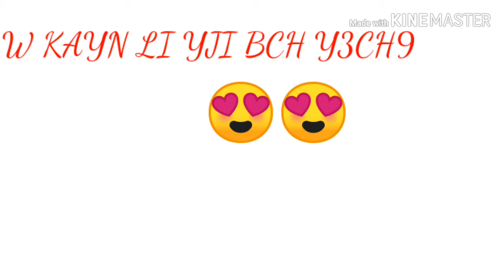FATEH GØMEZ-LYCÉE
Viré, Lycée, HIGH SCHOOL, SCHOOL, école, Collège, Bilal, Bilal Hassani

dahk dz,
dahka,
dahk 2019,
dahka band,
dahk maroc,
dahk oran,
dahk algerien,
dahk alg,
dahk alger,
dahk algerien 2019,
dahk algerien 2016,
dahk arab,
dahk algerien tik tok,
dahk algerien 2018,
dahk bechar,
dahk boyka,
dahk bousaada,
dahk blida,
dahk bila houdoud,
dahk bi ta3li9,
dahk bdmou3,
dahk biskra,
dahk bzaf,
b dahka el maktoub,
b dahka slabti galbi,
tmout b dahk,
3raftha b dahka,
takhra b dahk,
mot b dahk,
kesra b dahk,
mout b dahk,
mnanauk takhra b dahk,
thabal b dahk,
dahk chi3a,
dahk chlef,
dahk chwabin,
dahk chtih,
dahk chawali,
dahk chibani,
dahk chat,
dahk coiffeur,
dahk chinois,
dahk dz hbal,
dahk dz hbal 2019,
dahk dz memes,
dahk dziri,
dahk dahk,
dhk,
dhk hta lmot,
dhaka,
dhkl,
dhl algerie,
dhakti 3lya el ghachi,
dahk egypt,
dahk errachidia,
dahk en algerie 2019,
dahk espagnol,
dahk europe,
dahk eko,
dahk eco,
dahk_et_gasra,
hikayat dahk en arab,
mout dyal dahk errachidia,
dahk fi manam,
dahk fi dahk,
dahk fb,
dahk fi tik tok,
dahk football 2019,
dahk foot,
dahk film,
dahk free fire,
dahk fi jazair,
li dahko f danya,
f wajh dahk,
mol dahka f ali zawa,
dahk ghazaouet,
dahk galasa,
kanbki wana dahk guitar,
ghir dahk,
dahk hata lbawl,
dahk hbal,
dahk hata al mawt,
dahk hhhh,
dahk hta lmout,
dahk hata mawt,
dahk hata al bawl,
dahk hh,
dahk hata al mawt 2019,
dahk ispani,
dahk irhabi,
dahk instagram,
dahk jazayri,
dahk japon,
dahk joker,
dahk jadid,
dahk jidan,
dahk jijel,
dahk jbala,
dahk jadid 2020,
dahk jnoun,
dahk khaliji,
dahk kabyle 2019,
dahk kabil,
dahk kora,
dahk khawf,
dahk klab,
dahk kitat,
dahk khatir,
dahk l9roda,
dahk lharba,
dahk lmot,
dahk lbnaya,
dahk live,
dahk lkhal3a,
dahk l9itat,
dahk lklab,
dahk love,
el dahk hata al mawt,
el dahk hata al bawl,
el dahk algerien / الضحك الجزائري,
el dahk 2019,
el dahk algerien,
dahko 3lya el ghachi,
el otmani dahk,
dahk moto,
dahk m3a salal,
dahk masri,
dahk mascara,
dahk maroc 2020,
dahk mostaganem,
dahk mn 9lbk,
dahk maghribi,
dahk mot,
m'sila dahk,
dahk nahar,
dahk nik,
dahk nokat,
dahk nsa,
dahk nador,
dahk nador 2019,
dahk nachat,
dahk niba,
dahk nit,
dahk narif,
dahk oran 2020,
dahk oropa,
dahk ou tmahbil,
dahk oran 2019,
dahk ou nachat,
dahk onchat,
dahk oh my god,
dahk oujda 2019,
dahk o nachat m3a wlad casa,
chafat fiya o dahkat,
dahk pubg,
dahk parkour,
dahk police,
kanbki wana dahk paroles,
photo dahk,
pubg maroc dahk,
photo dahk algerien,
dahk'man permis,
dahk'man pere,
pub maroc dahk,
dahk'man quand ta mere,
dahk'man quand ta meuf,
qisas dahk,
dahk'man quand tu fais pipi,
dahk'man quand tu siffle,
dahk relizane,
dahk rif,
dahk ro3b,
dahk remix,
dahk ronaldo,
dahk ramadan,
dahk rosom motaharika,
dahk raja,
dahk salal,
dahk skatch,
dahk setif,
dahk siniyin,
dahk salat,
dahk swilah,
dahk sa3odi,
dahk sin,
dahk so3odi,
dahk soolking,
dahk tmanyik,
dahk tv,
dahk tabon,
dahk tilifon,
dahk tunis,
dahk t9ada,
dahk telephone,
dahk ta3li9,
dahk tarjama,
dahk usa,
dahk stand up,
dahk vocal,
dahk video,
dahk vlog,
dahk vodka,
video dahk maroc,
mimo vokale dahk,
video dahk 2019,
video dahk algerien 2018,
vocal dz dahk,
vidyowat dahk whatsapp,
dahk wahran,
dahk w hbal,
dahk w tbahlil,
dahk wlad mimoun,
dahk wa tmanyik,
dahk w tmaskhir,
dahk wahran 2018,
dahk wa tmahbil,
chafat fiya w dahkat,
zin w dahkila,
tiktok hbal w dahk,
kemelna dahka w la3ba,
dahka w la3ba 2019,
dahk yasar,
dahk youssef,
dahk youtube,
dahk yassar,
ya ghir dahk wnl3b,
yasar mihrajan dahk 2019,
drbonjar dahk m3a youssef,
rotin yawmi dahk,
yasar mihrajan dahk,
dahk'man yanis,
dahk zabi,
dahk zawaj,
dahk zwaml,
dahk zwin,
sam zirah dahk'man,
zin dahk,
zen dakh,
zoukh dahk,
daddy zin dahk,
wali zoukh dahk,
kesra b dahk 01,
dahk 18,
dahk 1999,
top 10 dahk,
achour 10 dahk,
100 dahk,
dahkin saison 1,
camera dahka 1,
dahk 2018 algerie,
dahk 2020 dz,
dahk 2020 tik tok,
dahk 2019 oran,
dahk 2016,
dahk 2015,
dhaka 2,
dahkin saison 2,
dhakka 2,
dahkin saison 2 prime 1,
dahk takhsar saison 2,
dahek 2 song,
dahkin saison 2 prime 4,
dhakad chhora 2,
dhaka 2 karan aujla,
dhadkan 2,
dahk 3anaba,
dahk 3askar,
dahk 3la chi3a,
dahk 3id lhob,
dahk 3zawa,
dahka 31,
dahka 3ajiba,
dahka 3la l'visage,
dahka 3lina,
dahk 3la bnat,
dahk takhsar saison 3,
moul dahka 3,
dahk 48 dz,
group dahk 46,
5rya dyal dahk,
gta 5 dahk,
dahk 7ata lmawt,
dahk 7ta lmout,
7liwa dahk t9ada,
7liwa dahk t9ada lyrics,
7liwa dahk t9ada reaction,
dahk 9dim,
dahk 9itat,
dahk 9roda,
dahk 9tot,
dahk 9ard,
dahk 9irada,
dahk 9asir,
9isas dahk,
aflam 9asira dahk,
camera dahka 9